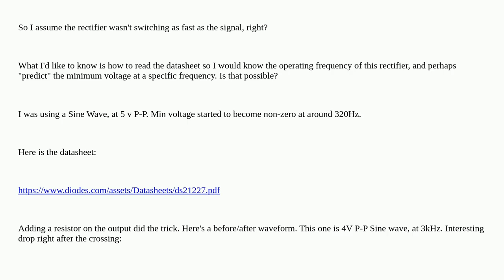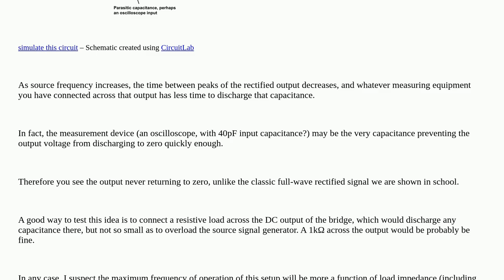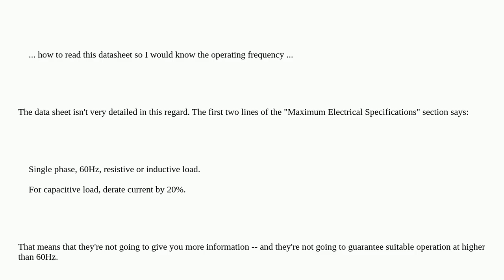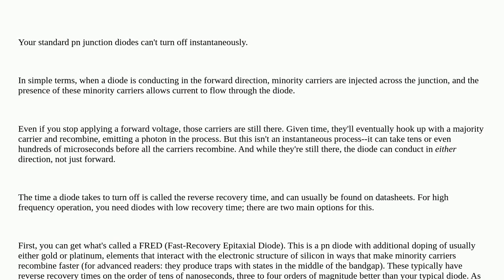Bridge rectifier speed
A special thanks goes out to the community

  frequency voltage bridge-rectifier